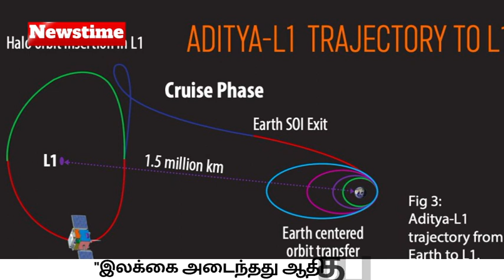ETV Bharat Newstime(06-01-2024)|இன்றைய செய்திகள்| Aditya-L1 | Kalaingar 100 | Jallikattu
ETV Bharat Newstime(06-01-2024)|இன்றைய முக்கிய செய்திகள்| ETV Bharat Bulletin- Tamilnadu Today's Top News - ETV Bharat Tamil | Aditya-L1 |Kalaingar 100 | Jallikattu